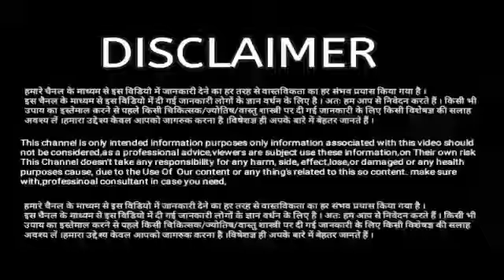Meen Rashi 13 April 2022 Aaj Ka Rashifal Meen Rashifal 13 April 2022 Pieces Horoscope 2022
Meen Rashi 13 April 2022 Aaj Ka Rashifal Meen Rashifal 13 April 2022 Pieces Horoscope 2022 @TivariAnand
Meen Rashi Ka Aaj Ka Rashifal
Meen Rashi 13 April 2022
Today Pieces horoscope
Meen Monthly Rashifal
13 April Meen Rashifal
Meen Rashi  2022
Dainik Rashifal
Horoscope
Astrology
आज का मीन राशि
13 अप्रैल मीन राशि
आज का राशिफल मीन
मीन साप्ताहिक राशिफल
Meen Rashi_13_March_2022